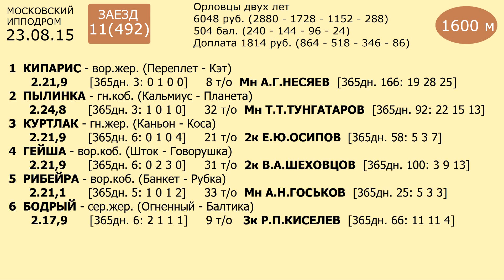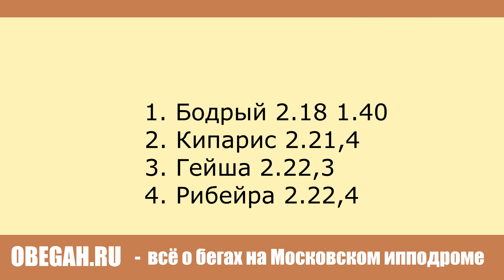Московский ипподром. Бега. 23.08.15. Заезд 11(492)